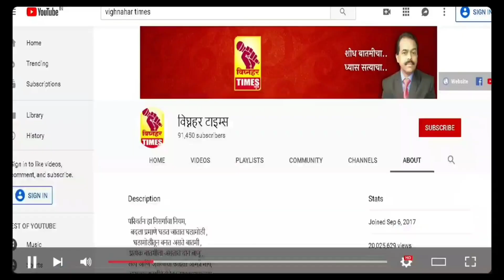हॉटेल मोडतोड प्रकरणात झालेल्या वादावादीत खरं कोणाचं?